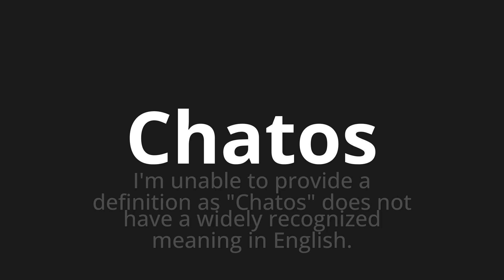How to pronounce Chatos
Master the Pronunciation of 'Chatos Which means boring' - which means : I'm unable to the definition of the "boring" does not have a widiely recognized meaning in English. 📝 with @PortuguesePronunciation 🎓🗣️ - [Your Guide to Portuguese]

Learn to pronounce 'Chatos' perfectly in Portuguese with our easy and engaging tutorial by @PortuguesePronunciation! 📖📽️ In this comprehensive video, we provide you with native speaker examples 🗣️👂 and phonetic breakdowns 🎵 to ensure you get the pronunciation just right.

How to say Boring in Portuguese